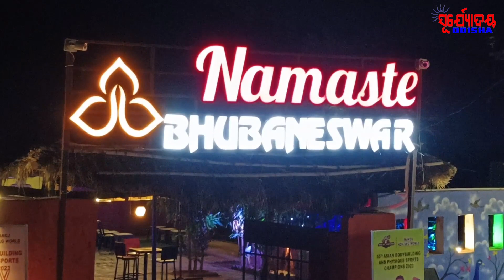Food Vlog II Namaste Bhubaneswar II Suryodaya Odisha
Food Vlog presented by Suryodaya Odisha
Namaste Bhubaneswar restaurant near sikharchandi pahada bhubaneswar.

This is not a promotional video of any restaurant. it is completely on the basis of the service and experience.

Hope you enjoy this video and suggest if you have any choices of good food around Odisha.